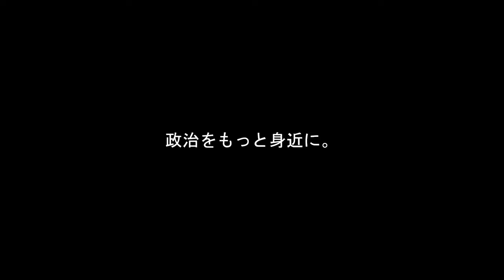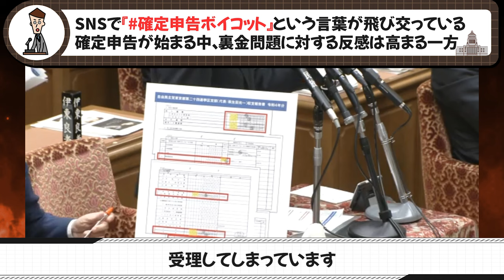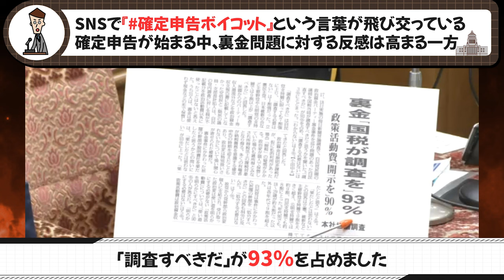【確定申告ボイコット】税金を払うべきは国民だけ？岸田総理は党裏金事件に国民が怒っていることを本当にわかってるのだろうか...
【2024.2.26衆議院予算委員会】
城井崇（立憲民主党）は、現在SNS上で話題沸騰中の「確定申告ボイコット」運動について深掘りし、自民党派閥の裏金事件を受け、国民の間で広がる怒りとその背後にある原因について岸田総理に追及する。

【参考】
衆議院インターネット審議中継